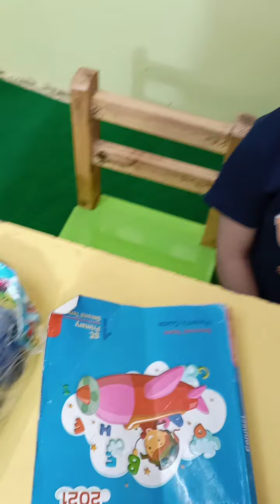اولي ابتدائي - اسال - العب - اتعلم 2021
الصف الاول الابتدائي اسال العب اتعلم2021